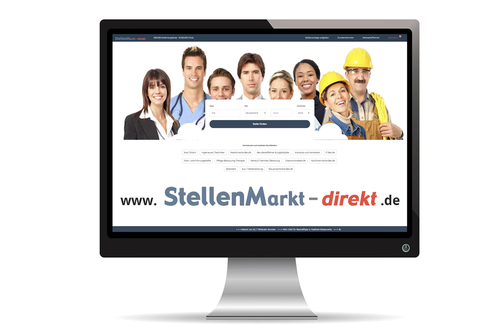Gerontopsychiatrische Fachkraft (m/w/d) in Bremen, gesucht:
Wir suchen ab sofort in Vollzeit

Gerontopsychiatrische Fachkraft (m/w/d)
für unser Pflegeheim Ella-Ehlers-Haus in Göpelingen.

Bild: Adobestock